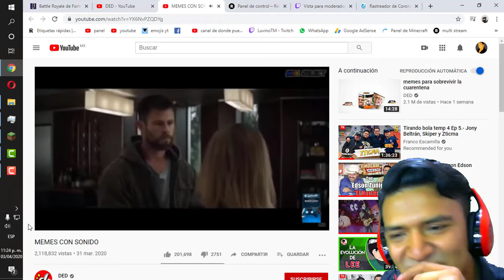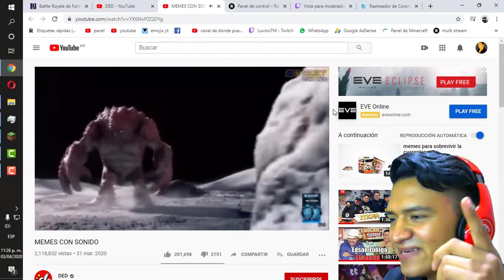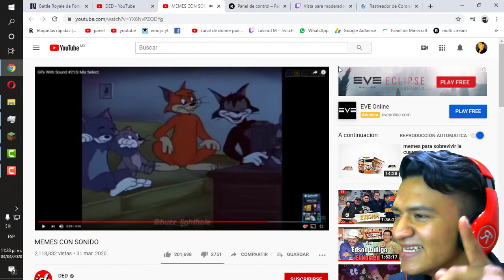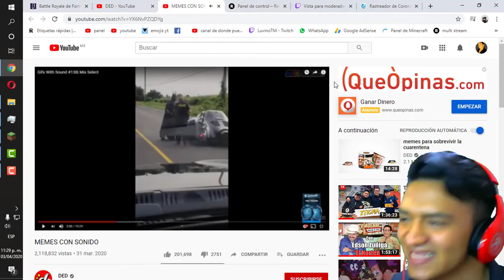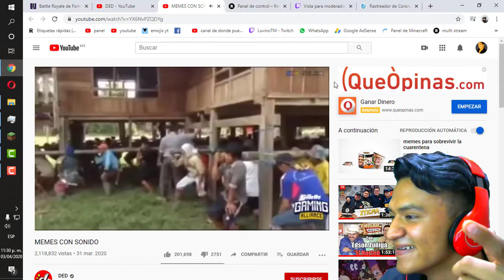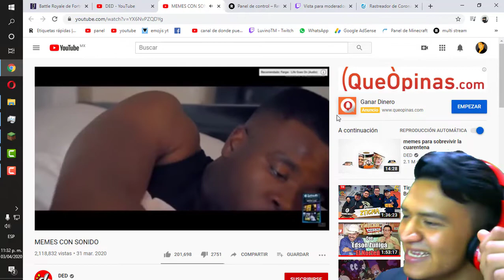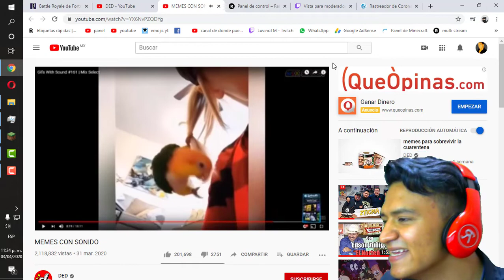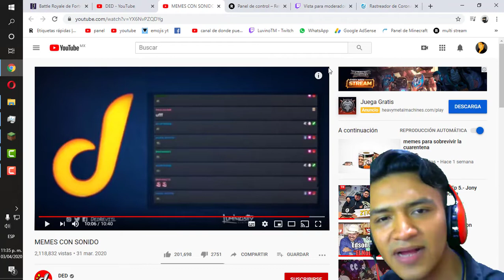REACCIONANDO A MOMAZOS DE EL DED